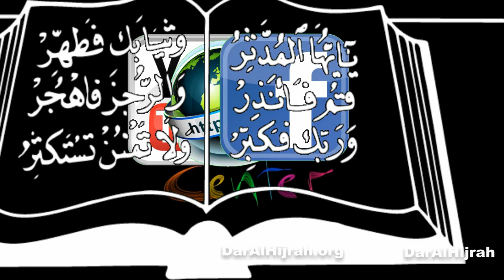Read. Sh. Shaker Elsayed